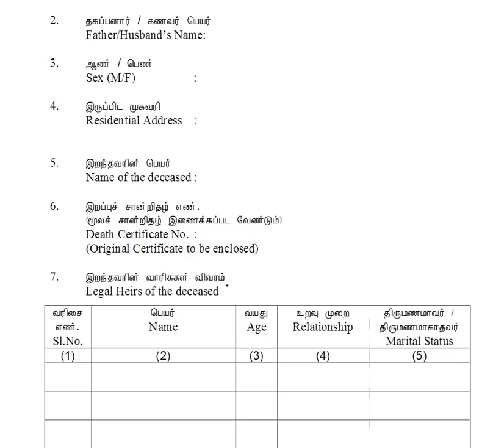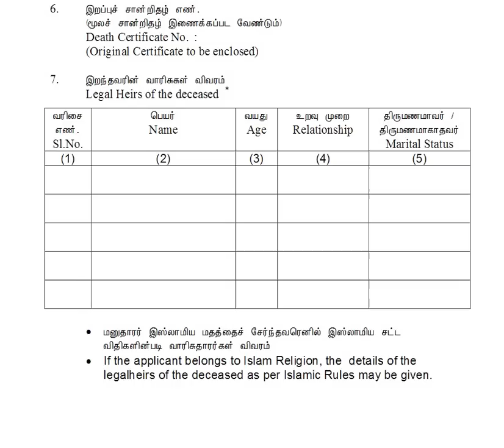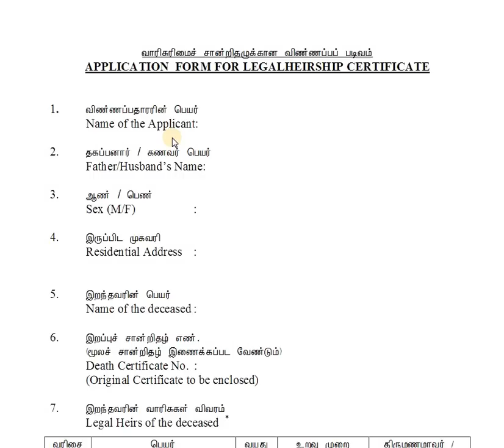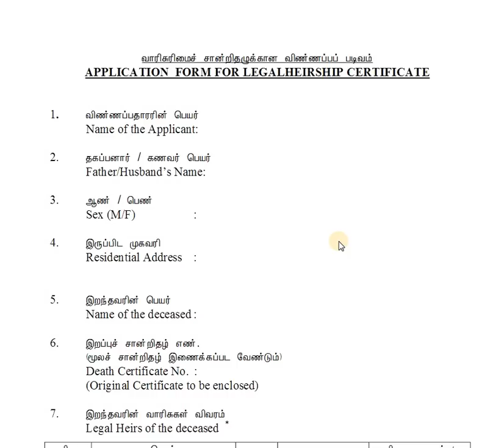வாரிசு சான்றிதழ், வாரிசுச் சான்றிதழ் வாங்க தேவைப்படும் ஆவணங்கள்?